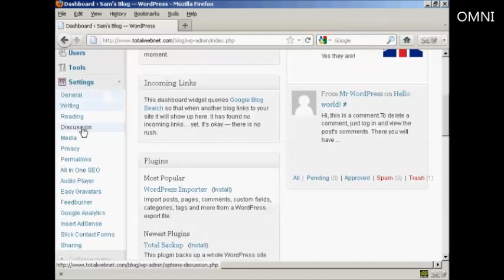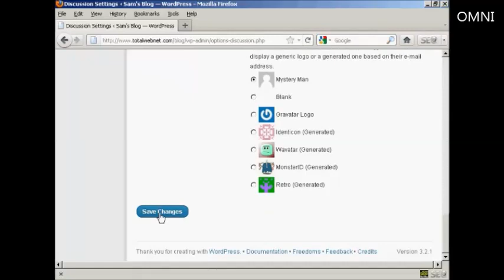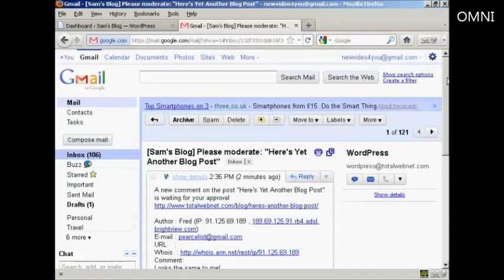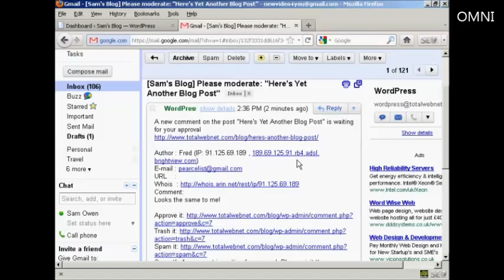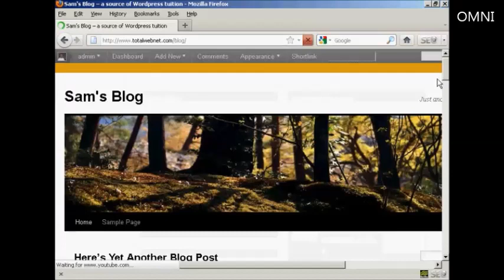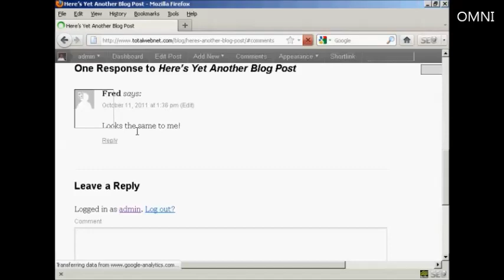How to Moderate The Comments Made On Your Site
Great video on How to Moderate The Comments Made On Your Site